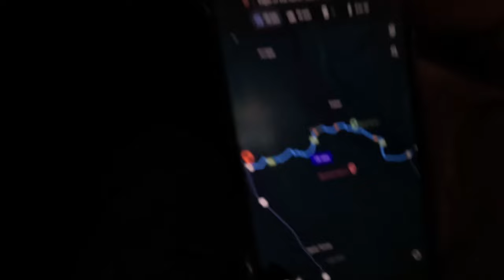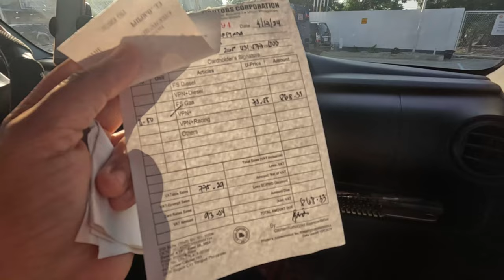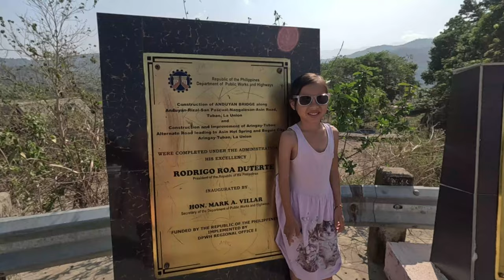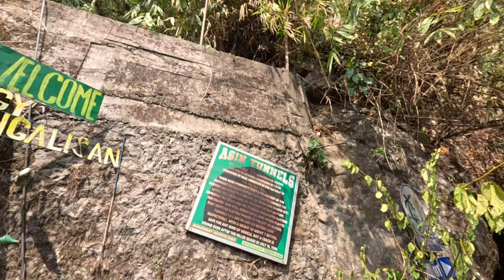BEST ROUTE TO BAGUIO | EAGLE OF THE NORTH | ASIN TUNNEL| SUZUKI S-PRESSO | CORDILLERA LOOP EP 1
You can NOW TRAVEL to BAGUIO from LA UNION with NO TRAFFIC in JUST 1 HOUR.

In 2018, the Department of Public Works and Highways started encouraging visitors coming to Baguio to take the Asin–Nangalisan–San Pascual Road. Today, it is considered a major road in La Union and Benguet, Philippines, serving as an alternative route to Baguio. The road is passable to almost all types of vehicles. While the over-all road condition is pretty smooth, driving neophyte might find some parts challenging with the seemingly endless left and right turns, ascents and descents and a couple of single lane tunnels. Nonetheless, the view of La Union and Benguet along the way is a feast to the eyes.

In Asin Road, Tuba, Benguet constructed by Spanish Colonizer's POW in the 2nd half of 19th Century. There are 2 tunnels carved out of the mountain-one is 95m and the other 158 meters long with height of about 7m.

Sidetrips :
Eagle of the North, Agoo, La Union
Anduyan Bridge, Tubao, La Union
Asin Tunnels, Tuba, Benguet
Asin Hotsprings

Love our music??

For editing the video, we use Filmora. Kindly use the link below for Filmora referral.